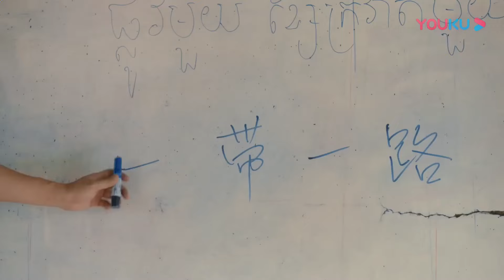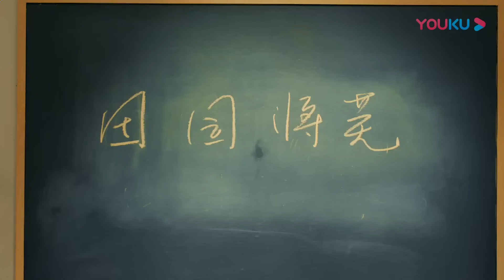被冷落的灰姑娘委屈至極，背著霸總默默流淚，霸總心軟熱吻灰姑娘甜蜜一整夜【归去来 TheWayWeWere】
🍬剧名（Drama Name）：归去来 TheWayWeWere